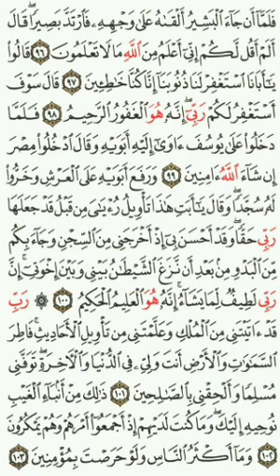Qoran Daily ~ PAGE 247 | {Quran Isobanuye mu kinyarwanda, mu myandikire✍️📃👇}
Surah *_Yusuf_*: Ayah *_96_*

فَلَمَّآ أَن جَآءَ ٱلۡبَشِيرُ أَلۡقَىٰهُ عَلَىٰ وَجۡهِهِۦ فَٱرۡتَدَّ بَصِيرٗاۖ قَالَ أَلَمۡ أَقُل لَّكُمۡ إِنِّيٓ أَعۡلَمُ مِنَ ٱللَّهِ مَا لَا تَعۡلَمُونَ
*Nuko ubwo uwari uzanye inkuru nziza (y’uko Yusufu akiriho) yahageraga, yamushyize ikanzu ya Yusufu mu buranga, ahita ahumuka. Aravuga ati “Sinababwiye ko nzi ibyo mutazi kuri Allah?”*

Surah *_Yusuf_*: Ayah *_97_*

قَالُواْ يَٰٓأَبَانَا ٱسۡتَغۡفِرۡ لَنَا ذُنُوبَنَآ إِنَّا كُنَّا خَٰطِ‍ِٔينَ
*Baravuga bati “Dawe! Dusabire imbabazi z’ibyaha byacu. Mu by’ukuri twari abanyabyaha.”*

Surah *_Yusuf_*: Ayah *_98_*

قَالَ سَوۡفَ أَسۡتَغۡفِرُ لَكُمۡ رَبِّيٓۖ إِنَّهُۥ هُوَ ٱلۡغَفُورُ ٱلرَّحِيمُ
*Aravuga ati “Nzabasabira imbabazi kuri Nyagasani wanjye. Mu by’ukuri We ni Uhebuje mu kubabarira, Nyirimbabazi.”*

Surah *_Yusuf_*: Ayah *_100_*

وَرَفَعَ أَبَوَيۡهِ عَلَى ٱلۡعَرۡشِ وَخَرُّواْ لَهُۥ سُجَّدٗاۖ وَقَالَ يَٰٓأَبَتِ هَٰذَا تَأۡوِيلُ رُءۡيَٰيَ مِن قَبۡلُ قَدۡ جَعَلَهَا رَبِّي حَقّٗاۖ وَقَدۡ أَحۡسَنَ بِيٓ إِذۡ أَخۡرَجَنِي مِنَ ٱلسِّجۡنِ وَجَآءَ بِكُم مِّنَ ٱلۡبَدۡوِ مِنۢ بَعۡدِ أَن نَّزَغَ ٱلشَّيۡطَٰنُ بَيۡنِي وَبَيۡنَ إِخۡوَتِيٓۚ إِنَّ رَبِّي لَطِيفٞ لِّمَا يَشَآءُۚ إِنَّهُۥ هُوَ ٱلۡعَلِيمُ ٱلۡحَكِيمُ
*Nuko azamura ababyeyi be (abicaza) ku ntebe y’ubwami bwe maze (ababyeyi n’abavandimwe be) bamwikubita imbere bamuha icyubahiro, maze aravuga ati “Dawe! Iki ni cyo gisobanuro cy’inzozi zanjye narose! Rwose Nyagasani wanjye yazigize impamo. Yanangiriye neza ubwo yankuraga mu nzu y’imbohe, akaba anabazanye mwese abakuye mu buzima bw’icyaro, nyuma y’uko Shitani anteranyije n’abavandimwe banjye. Rwose Nyagasani wanjye ibyo ashaka abikorana ubwitonzi. Mu by’ukuri ni Umumenyi uhebuje, Nyirubugenge buhambaye.”*

Surah *_Yusuf_*: Ayah *_101_*

۞رَبِّ قَدۡ ءَاتَيۡتَنِي مِنَ ٱلۡمُلۡكِ وَعَلَّمۡتَنِي مِن تَأۡوِيلِ ٱلۡأَحَادِيثِۚ فَاطِرَ ٱلسَّمَٰوَٰتِ وَٱلۡأَرۡضِ أَنتَ وَلِيِّۦ فِي ٱلدُّنۡيَا وَٱلۡأٓخِرَةِۖ تَوَفَّنِي مُسۡلِمٗا وَأَلۡحِقۡنِي بِٱلصَّٰلِحِينَ
*“Nyagasani! Rwose wampaye ku bwami (bwa Misiri), unanyigisha gusobanura inzozi; (ni wowe) Muhanzi w’ibirere n'isi! Ni wowe Mugenga wanjye ku isi no ku mperuka. Uzanshoboze gupfa ndi Umuyisilamu kandi uzampuze n’abagaragu bawe b’intungane.”*

Surah *_Yusuf_*: Ayah *_102_*

ذَٰلِكَ مِنۡ أَنۢبَآءِ ٱلۡغَيۡبِ نُوحِيهِ إِلَيۡكَۖ وَمَا كُنتَ لَدَيۡهِمۡ إِذۡ أَجۡمَعُوٓاْ أَمۡرَهُمۡ وَهُمۡ يَمۡكُرُونَ
*Izo ni zimwe mu nkuru z’ibyihishe tuguhishurira (yewe Muhamadi). Kuko ntiwari kumwe na bo (abavandimwe ba Yusufu) ubwo bumvikanaga mu mugambi wabo (wo kugirira nabi Yusufu).*

Surah *_Yusuf_*: Ayah *_103_*

 وَمَآ أَكۡثَرُ ٱلنَّاسِ وَلَوۡ حَرَصۡتَ بِمُؤۡمِنِينَ
*Kandi ntabwo abenshi mu bantu (babangikanya Imana) baba abemeramana kabone n’ubwo washyiraho umuhate.*